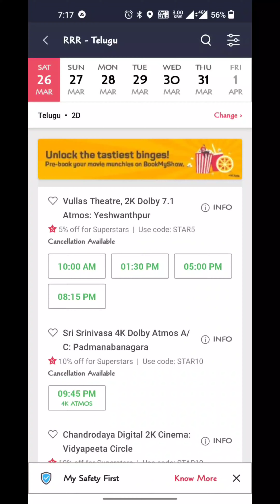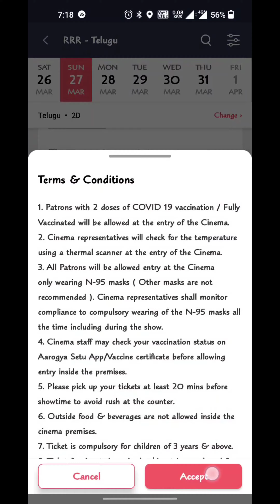RRR movie tickets || Book my show లో RRR Tickets మొత్తం కాలియే || easy గ దొరుకుతుంది ..